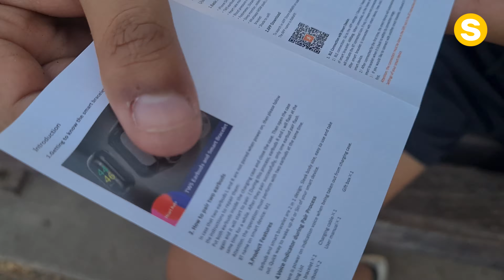รีวิว Smart Watch 2-In-1 พร้อม TWS Earbuds หูฟัง+นาฬิกา | Sentel Review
🛒🛍 Smart Watch 2-In-1 พร้อม TWS Earbuds หูฟัง+นาฬิกา

📣 ช้อปได้แล้วที่ สินค้าราคาพิเศษ ช้อปได้ตลอด 24 ชั่วโมง ✨การันตีสินค้า 30 วัน เปลี่ยนเครื่องใหม่!! หากเครื่องมีปัญหาจากซอฟแวร์ 🎉

ติดตามข่าวสารและรีวิวต่างๆได้ที่

Content of This Video (คอนเทนต์ของวีดีโอนี้)
00:00 Highlight // ไฮไลท์
00:20 Start clip // เริ่มต้นคลิป
00:53 Shape // รูปทรงรูปร่าง
01:22 Program // โปรแกรม
01:45 Specification // สเปค
02:49 Unbox // เปิดกล่อง
04:42 Connect Bluetooth // เชื่อมต่อบลูทูธ
05:08 Conclusion at the end of the clip // สรุปท้ายคลิป